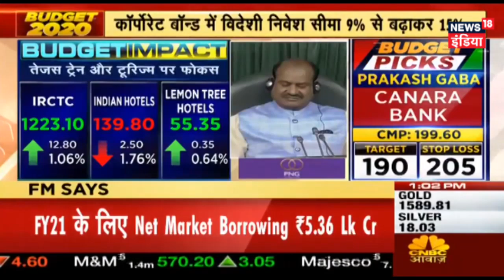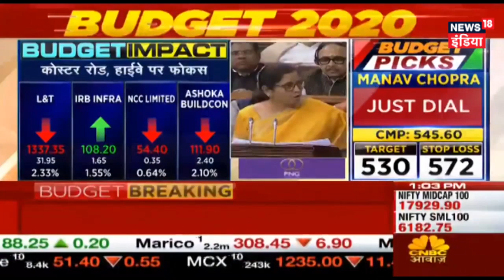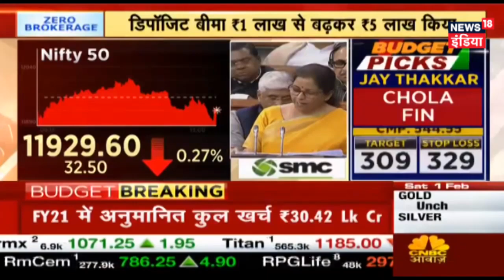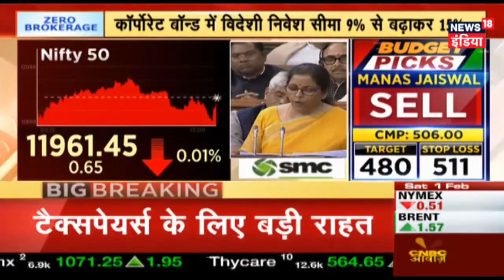FM Sitharaman: FY21 का Nominal GDP वृद्धि का अनुमान 10 प्रतिशत | Budget 2020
5 लाख-7.5 लाख के बीच आय के लिए 10%। 7.5 लाख -10 लाख रुपये के बीच आय के लिए 15%। 10-12.5 लाख के बीच आय के लिए 20%। 12.5 -15 लाख के बीच आय के लिए 25%। 15 लाख से ऊपर की आय के लिए 30%।